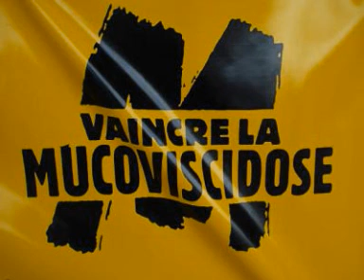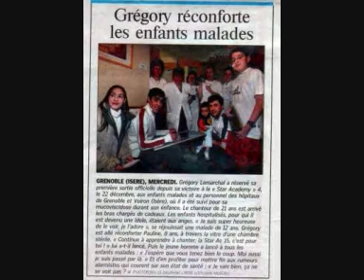gregory lemarchal, les fleurs de l'éternité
et elle continue de pousser jusqu'à toi!!!